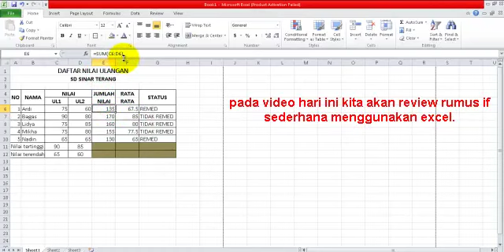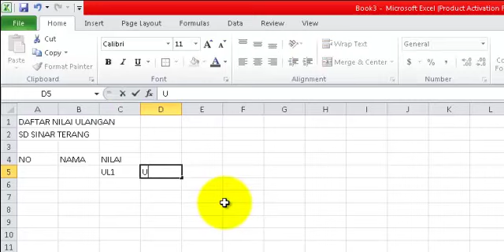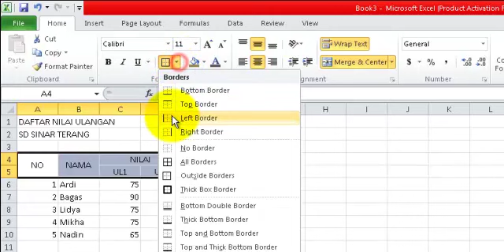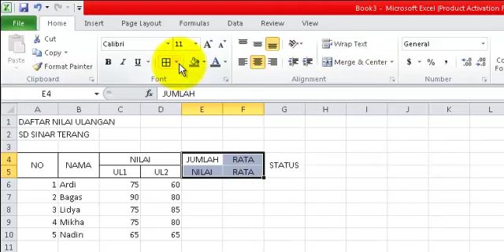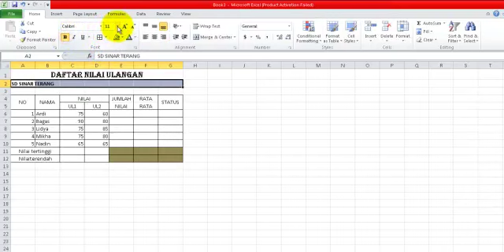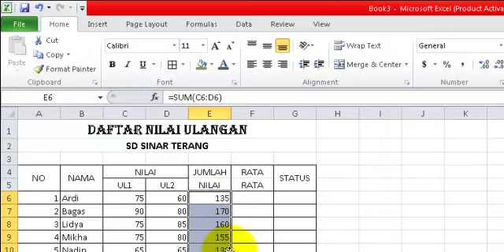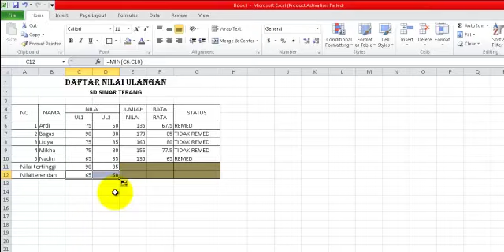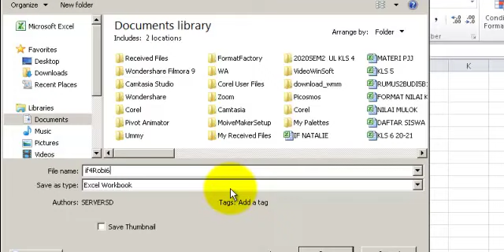RUMUS IF TUNGGAL PADA EXCEL | SD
Cara menghitung nilai dan status dengan IF tunggal pada program excel.